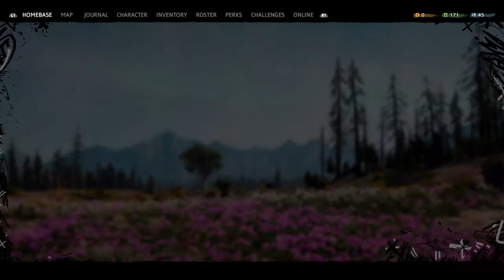Far Cry® New Dawn gameplay part 5- Simple pun jadi susah